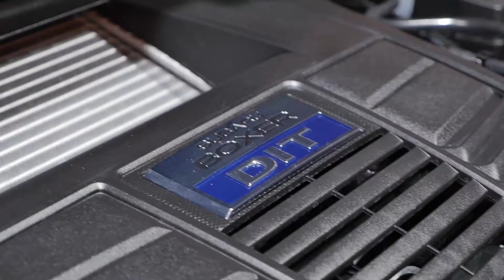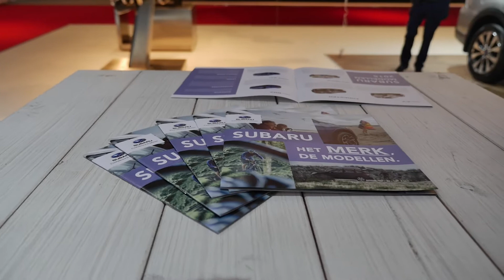AutoRAI - Subaru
Op 16 april jl. stond Subaru na 10 jaar weer op de AutoRAI. Bekijk hier onze stand én de modellen!